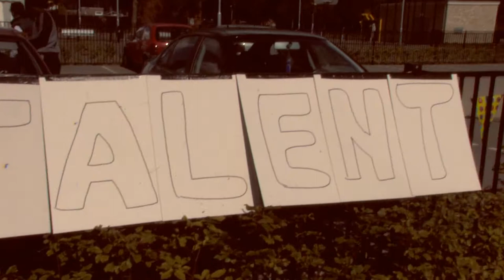Geeren Got Talent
Luctor was 22 september aanwezig op het buurt-talentendag in de Geeren! Check nu de beelden en zie wat voor een dope dag het was, met muziek, activiteiten en meer!